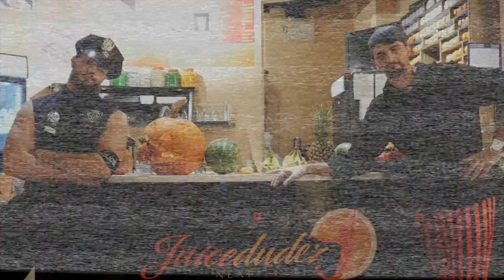Juice Dudez, Ottawa- Halloween Promotion